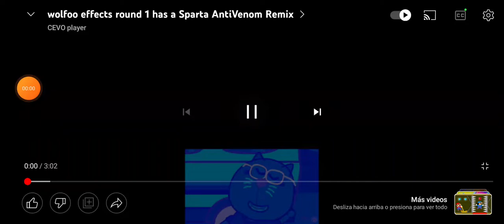Wolfoo effects round 1 has a Sparta AntiVenomv Remix